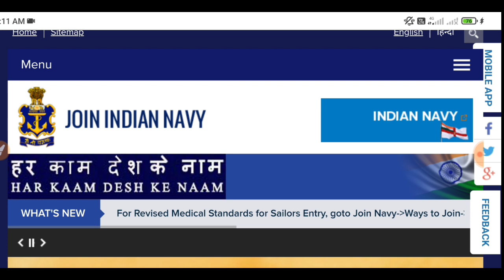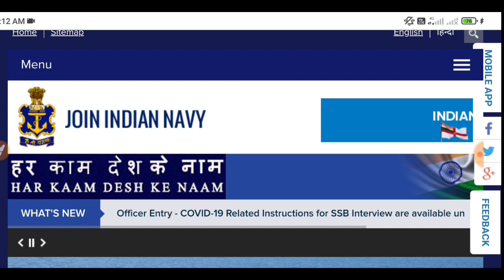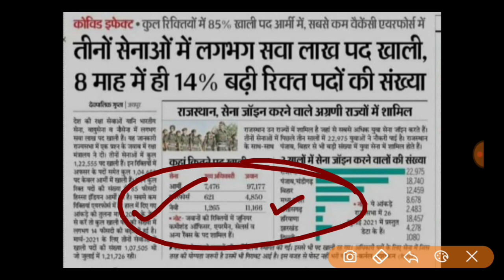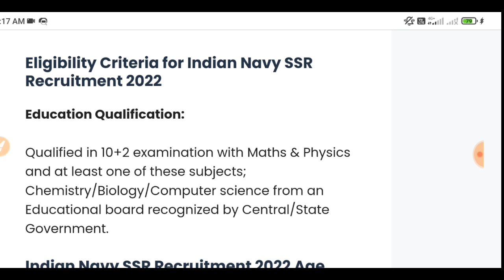Indian Navy SSR AA New Vacancy Update | Navy SSR/AA Notification 2022 | Navy Online Form 2022